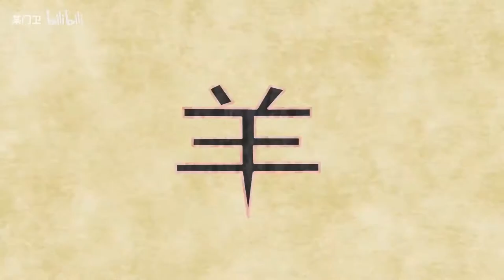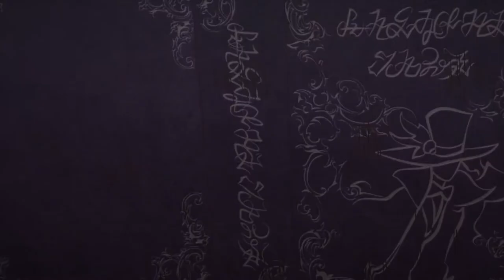💖 FREE SHINIGAMI 💫 SEBII ✨ GLAIVE 💕 LIL UZI VERT 💖 HYPERPOP TYPE BEAT💖 KAWAII ANIME 💕ME + EMPTYRARE